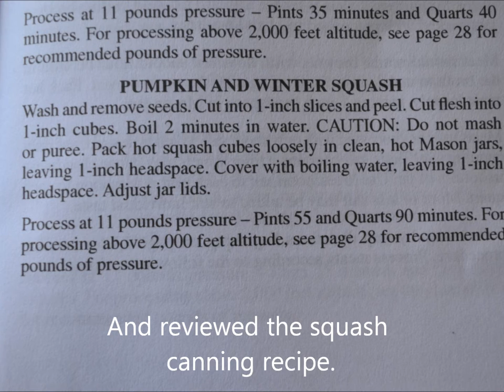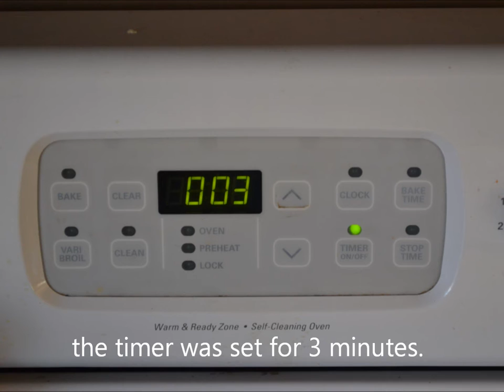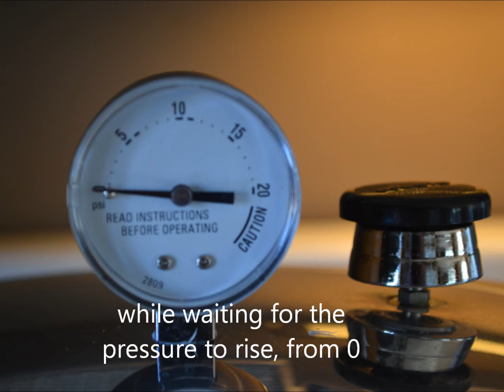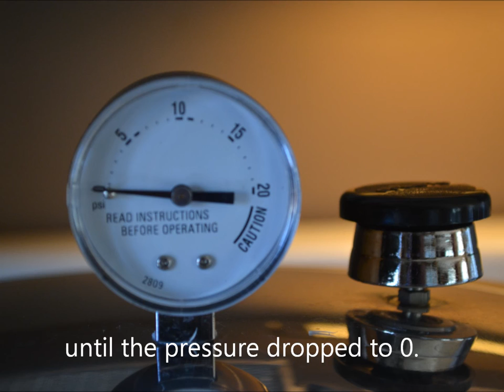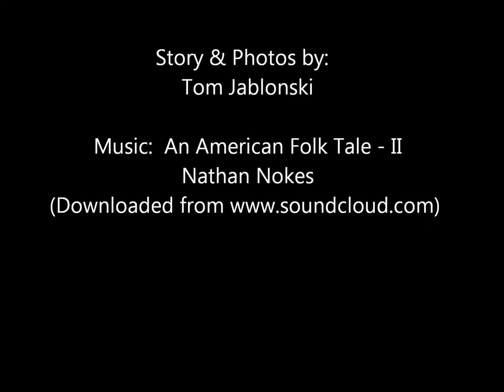Pressure Canning Spaghetti Squash - A Radical Tale of Preservation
This video tells the story of one man's radical quest to turn a bucket of spaghetti squash into something worthy of eating.   It is not meant to document the correct procedures to use while pressure canning, but rather inspire viewers to undertake their own journey of self-preservation.  The story is accompanied by the music of Nathan Nokes recording AN AMERICAN FOLK TALE - II, that was downloaded